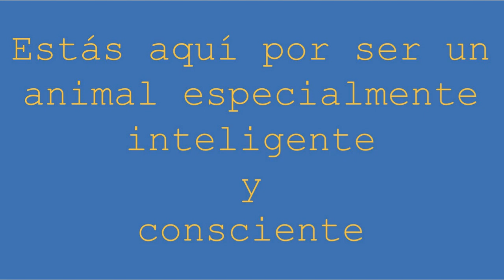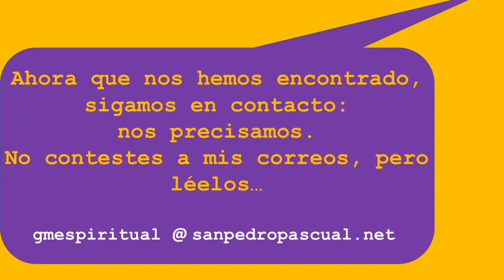Tu espiritu espiritualidad pastoral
Espiritualidad es cierto estado de conciencia. Es un estado de gracia que uno obtiene dentro de su propio corazón, y que debemos encontrar por nosotros mismos (Sri Ram)